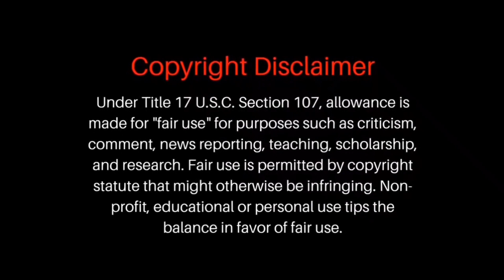ஓமானில் விவசாயம் [EP-96] | INTEGRATED FARM | VARIETIES OF GOATS | TAMIL VLOGGER IN oman | #2023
This farm is located in a place called bidayah and it is an integrated farm which we have showed in this video